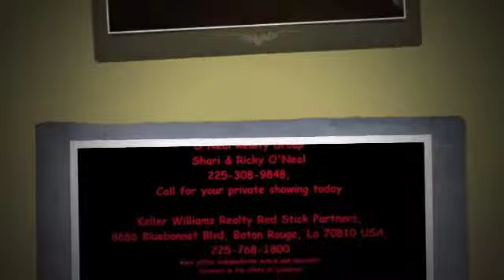57725 Senator Gay Dr Plaquemine, LA 70764 Presented by O'Neal Realty Group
Absolutely fantastic opportunity to own quality built custom home in an older, established neighborhood.  This two - story home sits on a large corner lot which backs up to a cane field in the back of the subdivision.  The lot has mature landscaping and beautiful live oak trees shade the yard.  Floors are brick pavers, heart-of-pine, with carpet in the bedrooms.  All doors are solid wood,  stained & finished indicating quality construction when this home was built.  Enter the front door into the foyer and on the left is a formal living area which leads into a formal dining area - pass through another foyer (and the laundry area) you enter into the kitchen and dining area which includes a wet bar.  There are lots of cabinets, counter space, and storage in here!  From here we go into the living room with soaring ceilings, a fireplace, stairway to a bannister which over looks the whole room!  Lots of windows in these room to look out onto the landscaped, private yard.  Enter into the master bedroom which is very generous and has sliding glass doors that lead out onto the patio.  This great master suite also features a private bath with a separate dressing area, dual vanity sink, tub, shower and a bade!  On the second level there are 3 bedrooms - one of which leads to a grand balcony that overlooks the back yard.  In the back yard there is a gunite pool and pool house green house combo which does need some work to be finished out.  The home does need some repairs and updating and it is a great property!  Schedule your showing today!